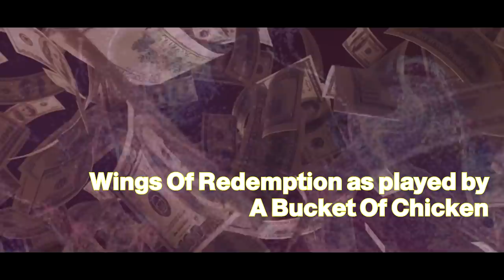MrBossFTW gets SUPER SALTY when he BREAKS HIS CONTROLLER playing with TROLLS in GTA 5 Online!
Today on the menu we have MrBossFTW adding extra salt to his Grand Theft Auto 5 Online session when his lobby gets filled by trolls. RIP his broken PS4 controller!

Unwanted Highlights is a GTA 5 Online comedy, gaming channel. We create Livestream fails, wins and funny moment compilations from streams found on Twitch and YouTube.